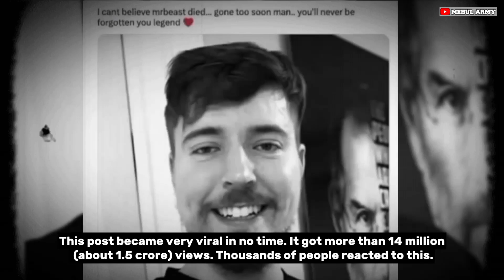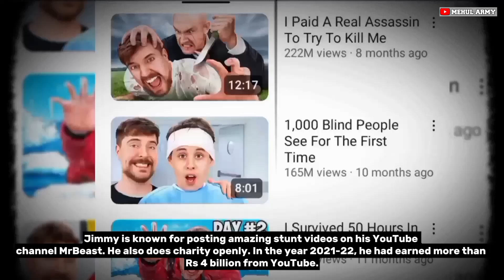What is mr beast going to show in his video 😵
🌟 In this mind-blowing video, witness the incredible generosity of Mr Beast as he surprises a humble pizza seller with an unimaginable amount of money! But the big question remains: where does Mr Beast actually get all his money from? Brace yourself for the mind-boggling truth! If you're fascinated by the incredible feats and acts of generosity by Mr Beast, you cannot afford to miss this video! Get ready to be amazed and gain some insightful Mr Beast information. Watch now and join the excitement!

don't forget to link comments share and

mr beast.mrbeast 7/11.mr beast 6000 song.mr beast 6000.40 vs 52 mrbeast.mrbeast 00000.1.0 to 100 million subs😱 mrbeast genius.mrbeast 0 subscribers.mrbeast 200m.10 hours mr beast phonk.1 hour mr beast phonk.mrbeast all channels name.mrbeast l.mrbeast all videos.
Mr beast gaming.beast philanthropy.beast react.mr beast shorts.mr beast 2